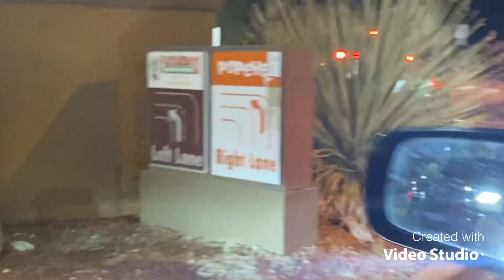Stupid driver gets PUT IN CHECK by quitegoneG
Dumb drivers need to be called out always